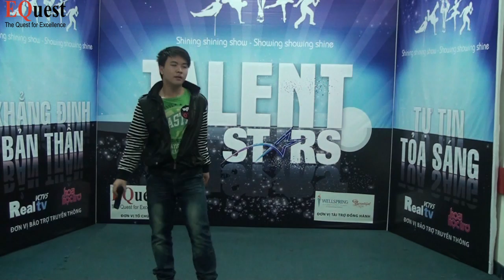TALENT STARS - Khuat Duy Ky - SBD 012